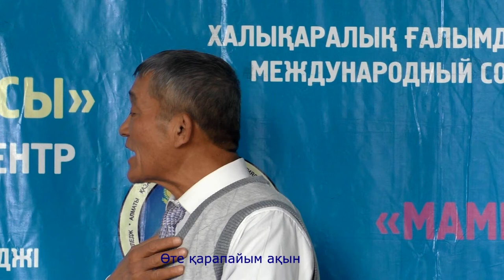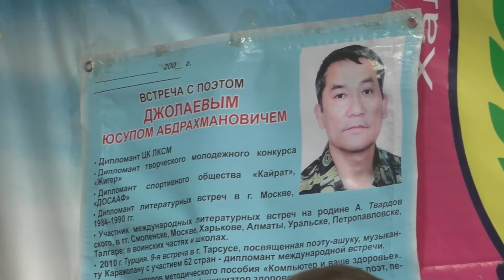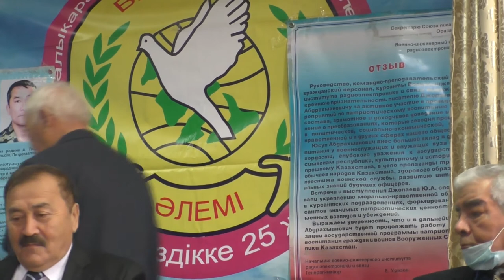Қазақстан білмейтін қазақ-ұйғыр ақыны-1 Poet writing in three languages-1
Өлеңдерін орыс, ұйғыр, қазақ тілдерінде жазатын Юсупжан Жолаевтың 70 жылдық мерейтойынан көріністер. Бірінші бөлім.The first part